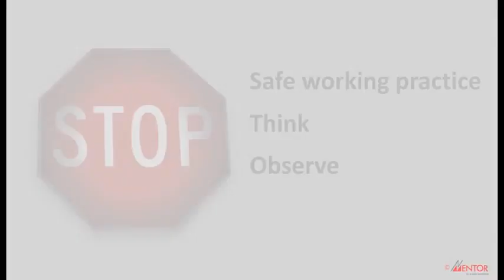Fork Lift Truck Safety PEDESTRIANS MENTOR DVD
Pedestrian safety and awareness